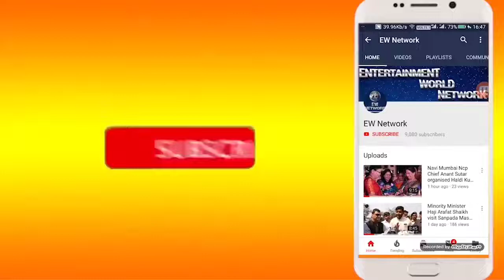Devendra Fadnavis के हाथों Navi mumbai में हुआ 9 Ambulance सेवाओं का लोकार्पण